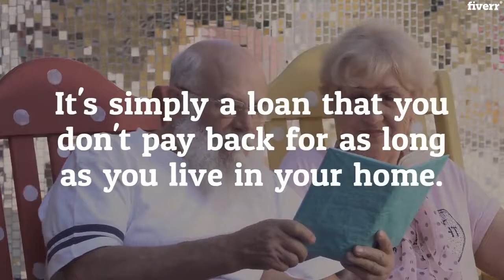Make reverse mortgage business promo video - Best Short Video Ads service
Link to this gig:
Make reverse mortgage business promo video Special discount
Best cheap Short Video Ads Service
Hi, Mortgage Brokers!!
Promo Video! Mortgage Broker! Mortgage Video! Mortgage! Mortgage Lender!Refinance Home!Refinancing Home
Are you looking for an eye-catching video on ""Reverse mortgage business promo video?""
Suitable for uploading to your Website, Social Media, YouTube, or Vimeo, or for use in online presentations.

Requirements:_ Texts 100-120 words (If you want to change) Maxi. 5-6 words per slide_ Your Website,Logo,Phone Number andSocial media URLs
Note:_ If you need 60+ video length. It will beanextracharge every 30 seconds = $5
_ Logo on each and every slide $5 extra
_An Instagram version of this video will $15 extra

Kindly regards,Thank you.

Facebook,Animated,Horizontal (16:9)